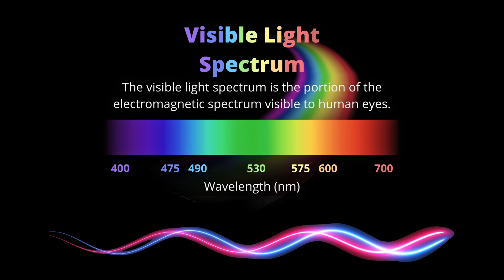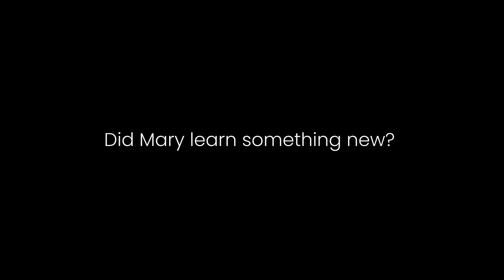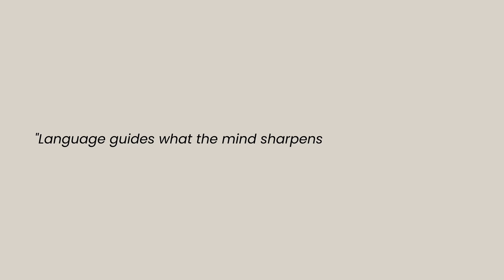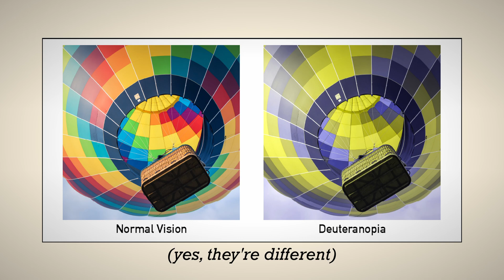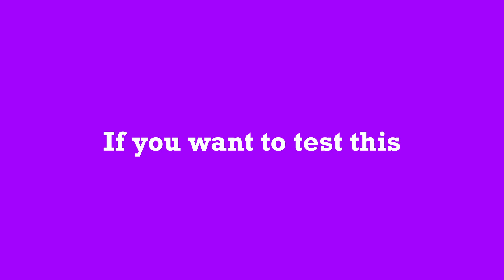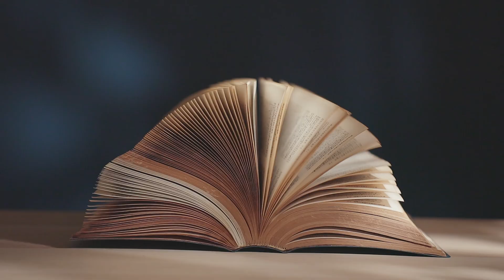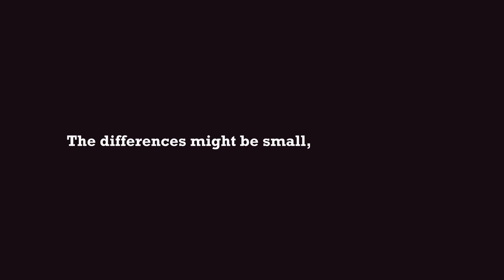Do We See The Same Colors?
Hopefully You Learn Something New ☺️...
Color doesn’t exist the way you think. What you call “blue” isn’t a property floating in the sky — it’s your brain translating wavelengths into an inner experience. Which means your “blue” could be different from mine

Physics hands your eyes wavelengths. Your brain turns those numbers into “blue,” “red,” or “warm.” That private, first-person feeling — the rawness of color — has a name (qualia), a thought experiment (Mary’s Room), and a long list of surprises: cultures that didn’t name blue, people born with extra cones, bees that see UV, and viral fights over “the dress.”

Color isn’t out there in the way a rock is. It’s a translation: biology, language, memory, and context all tune what you actually experience. That makes taste, beauty, and even disagreement feel a lot less personal — and a lot more interesting.

If you’ve ever argued about a color or seen someone notice something you missed, say which color you’re sure everyone sees the same way. I’ll start: stoplights feel obviously red to me — are they the same for you?